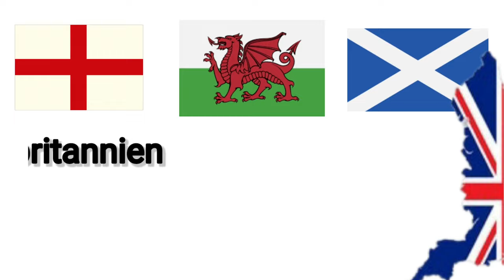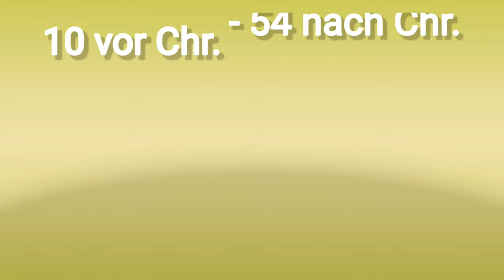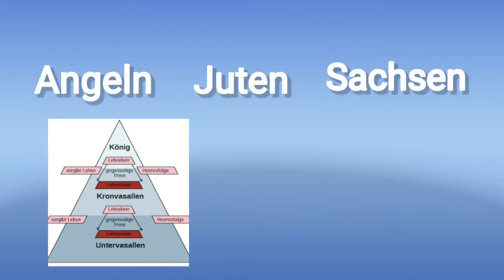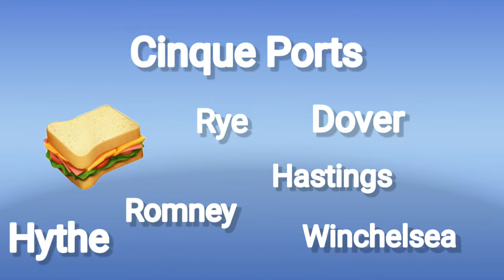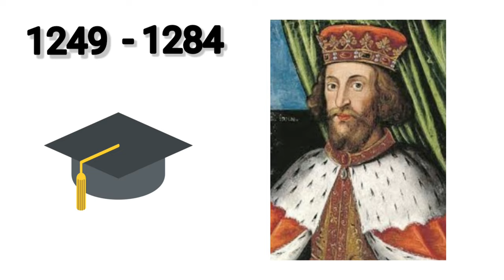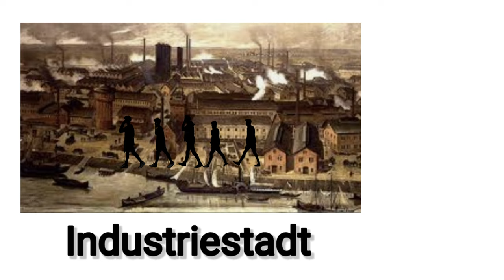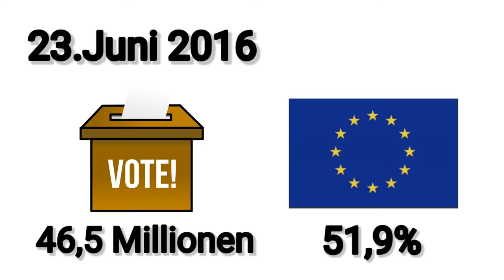Die Geschichte Großbritaniens | The Story of Greatbritain | JPS Productions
Hier einmal die ganze Geschichte Großbritanniens in 13 Minuten zusammengefasst. Von der Jungsteinzeit bis zum Brexit. Viel Spaß mit den Höhepunkten der Weltgeschichte einer Weltmacht..